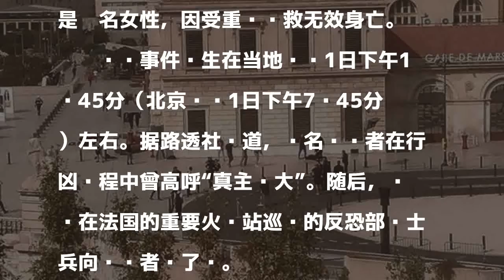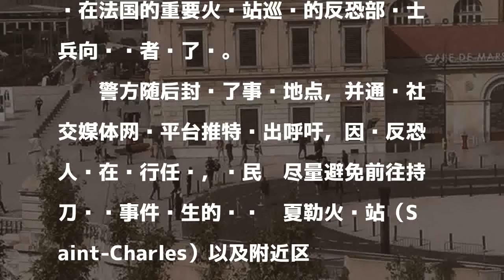法国马赛持刀袭击案致2名女性死亡 或为恐袭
原标题：法国马赛火车站发生持刀袭击案致2女性死亡，或为恐怖袭击

發表評論評論如下。